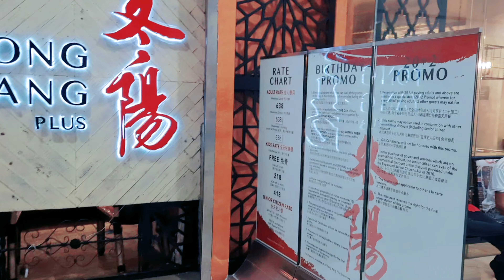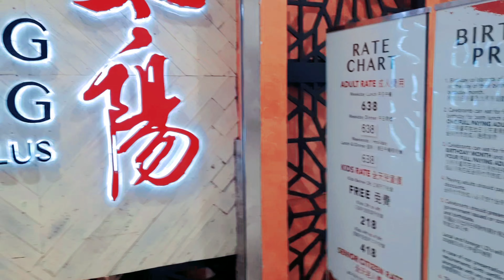The famous restaurant in the philippines / celebrating of my sister's birthday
The famous restaurant in the philippines, Here in this restaurant you can cook what you want to eat with different food from other countries and all food is unlimited everything you want to eat.